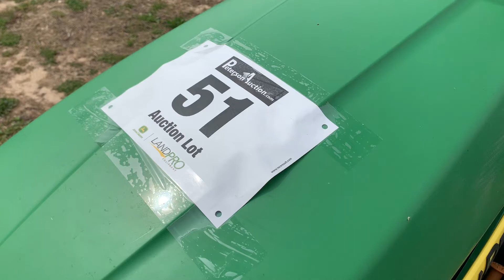Lot 51 2011 John Deere X530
Landpro Used Equipment Online Auction 4/21/2020